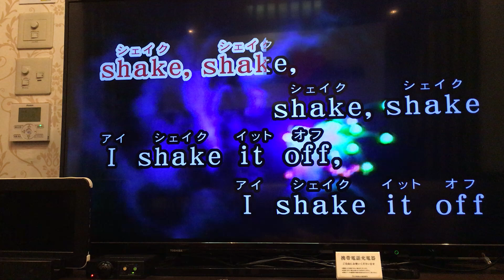Shake It Off Karaoke